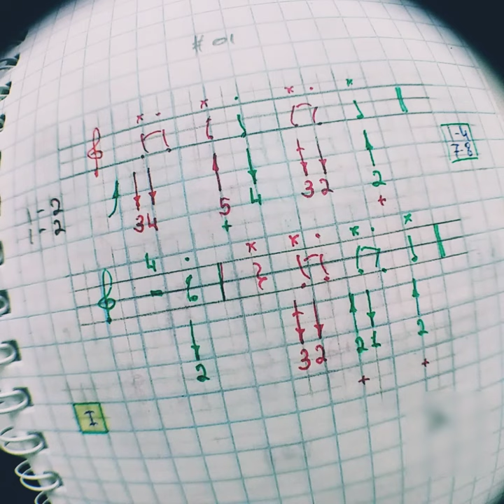① I CHORD ◇2ɴᴅ Pᴏs. Bᴀsɪᴄs (Harmonica in A)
Цифры 1—2 слева указывают на очередность, в которой нужно играть части фразы для того, чтобы заполнить первые четыре такта в 12—ти тактовом блюзовом квадрате (для тактов 7 и 8 нужно укоротить упражнение наполовину). Занимаясь с этой фразой, старайтесь играть ноты ↑5 и ↑2 (на выдох) таким образом, чтобы они звучали у вас максимально чисто и объемно. Обращайте внимание на то, как при этом изменяется объем вашей ротовой полости. Старайтесь запоминать и фиксировать такие положения, в которых по вашему мнению звук получается максимально удачным. Первую ноту первого такта играйте чисто, но кроме того, пробуйте "подъезжать" к ней из бендов ↓'3 и ↓''3. Все бенды ↓'3 в обоих тактах (кроме вариации с первой нотой) старайтесь играть так, как написано в нотах. Для этого делайте на них форсированный акцент. Обращайте внимание на то, как отличается звукоизвлечение и звук тогда, когда вы берете ноту чисто, и когда "размазываете" ее другими нотами. Пробуйте играть эту фразу, "смешивая" ее с другими фразами (обыгрывающими I аккорд гармонии) из других блоков, заменяя местами 1—ые и 2—ые такты.